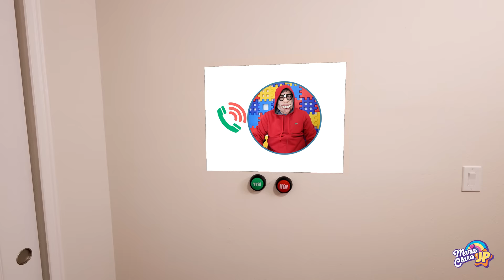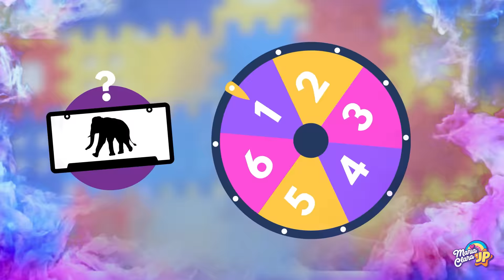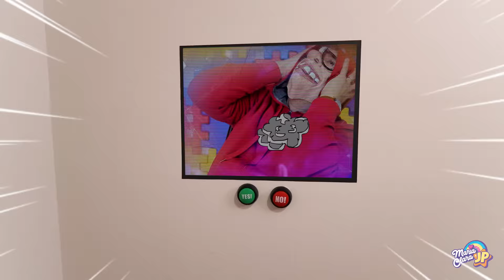Maria Clara e JP fazem o desafio do cubo de balões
Maria Clara e JP correm para ajudar seus bonecos que ficaram presos numa parece de bolas, mas terão que enfrentar 6 desafios para libertá-los. Será que eles vão conseguir? Assista e descubra!